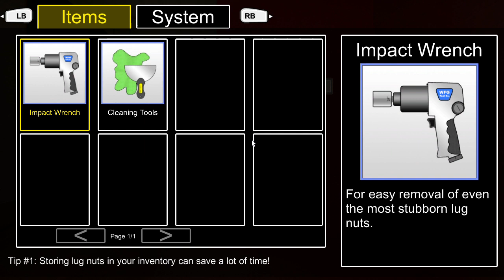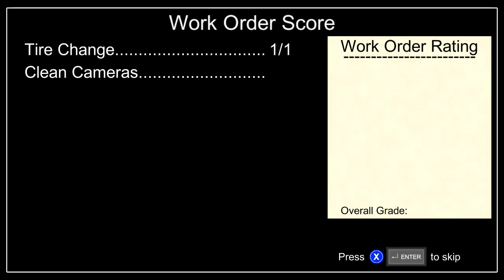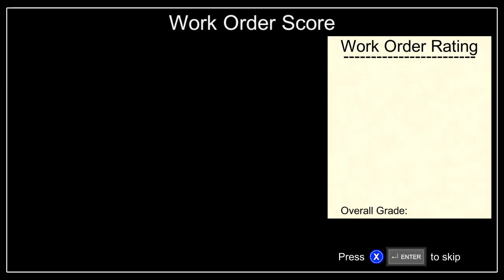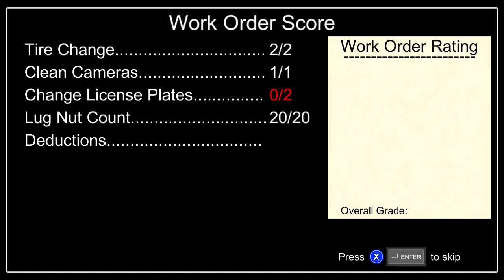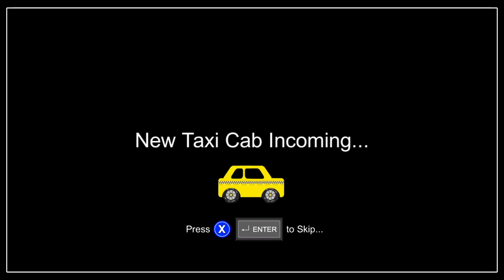Get Hoisted : Taxi Cab Mechanic Simulator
Hi ya'll!

I love a good simulator. This game is a simple mechanic simulator where you replace tires, clear cameras, and change license plates on a taxi cab. It's really well made and I had a lot of fun with it- although it does get a bit repetitive so I hope the dev adds more in its next iteration.

Love ya'll!